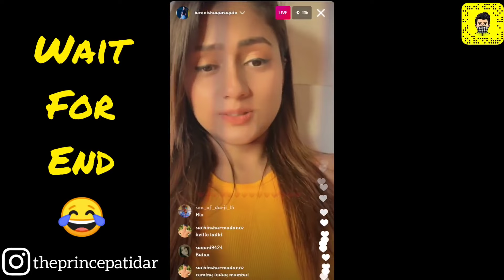Nisha Guragain Video Viral instagram Prc React On Nisha Viral Video YouTube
ગુજરાતની તમામ ખબરો માટે અમારી સાથે જોડાઇ રહેવા માટે ચેનલ સબસ્ક્રાઇબ કરવાનું ભૂલતા નહીં